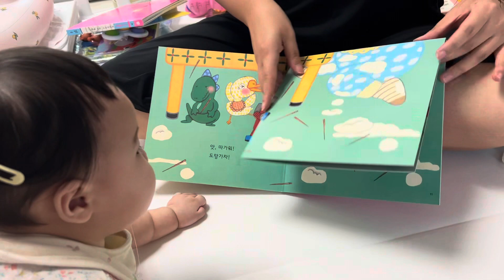엄마가 읽어주는 동화책